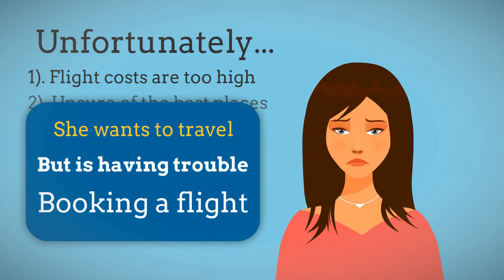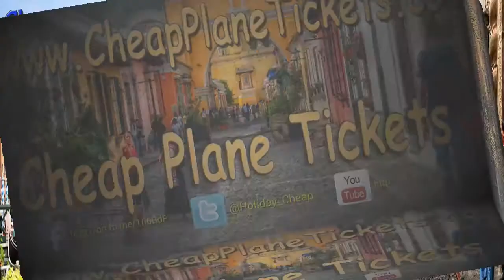Cheap Holiday Deals - Cheap Plane Tickets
So you’ve decided who the vacation is for, the best type of holiday to suit your particular interests or perhaps the interests of others who might be going with you.  You deserve to get away because of your workload, work pressures or simply to recharge your batteries.  The time of year has been a deciding factor, along with the cost of the holiday as you have already looked where to get cheap holidays and how you are going to get there.
Now comes the organisation of the break.  Probably the most crucial part of the journey is the documentation.
Ensure all the travel information is organised in one central place.  Use a document wallet or file and include all your important travel information in this central location, so you will know where all the vacation details are kept. There are eight essential pieces of documentation that you need for most holidays.

1. A List
Compile a list well in advance of the journey.  I have put one together sometimes several weeks before I go.  Keep a copy of the list and use it for future breaks, it saves a lot of time and energy.  By putting together a list of every item you want to include before you start filling your baggage, you will be assured that you have packed all you require.  In order for this to work, write the list before you put anything in your bags. As you put each item in your luggage, tick it from your list. For a last minute check, revisit your list to ensure each item is accounted for and there are no more things you want to place in your bags.  You’ve decided on where to get cheap holidays so don’t forget such a simple thing as a list.
Apart from the checklist for items to take on holidays, what about a checklist for your home and security?  Ensure all doors, windows and outside storage areas are locked.  Check all gas and electricity is turned off. Make sure any regular deliveries of groceries or papers have been cancelled.  One major check for me is to book my pets into kennels well in advance of the holiday, especially if it during peak time.

2. Maps and Guides
Will you be driving or hiking at your destination?  If so take maps of the areas you will be exploring.  They are a great back-up to Satnav if you are driving.  Always plan your route carefully to ensure a smooth break.   Guides to theme parks are also a good addition, which can often be ordered before you arrive to save queuing at the booking office.  Theme parks can be very big, so a planned approach is essential to prevent walking around in circles and wasting time.  Check on the opening and closing times and, if the park includes animals, the feeding times.  Ensure you get the best deals on the park tickets, which all helps to add to the value of where to get cheap holidays.

3. Tickets
Don’t leave home without them!  Many a spoiled vacation has occurred due to forgotten tickets.  Double check the dates and times on the tickets.  Give yourself plenty of time to book in at airports or bus/train stations.  With the additional security prevalent these days, you have to allow additional time for arriving at your point of departure.  Do remember any pre-booked tickets for theme parks, concerts, tours, etc.